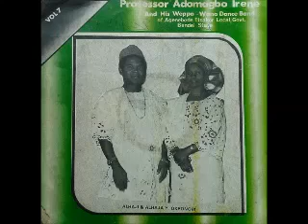Professor Adomagbo Irene And His Weppa - Wano Dance Band Of Agenebode Etsakor 70's NAIJA ALBUM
Label: Coconut ‎– COLP 513
Format: Vinyl, LP, Album
Country: Nigeria
Released: 1982
Genre: Folk, World, & Country
Style: African, Highlife

Tracklist

A1  Oghena Zi Megugwe Miegbe Te Alhaji Oponobi  00:00
A2  Lawyer Obaghidi    09:10
B1  Seven Seven Or Ezekhome   18:41
B2  Patrick-Ogwha  27:23

 Professor Adomagbo Irene And His Weppa - Wano Dance Band Of Agenebode Etsakor Local Govt. Bendel State ‎– Vol 7

Leader, Composed By – Professor Adomagbo Irene

** If you (being a musician or a copyright owner) don't approve your music material to be presented on this channel (or would like any additional info to be published), please contact me (via my Youtube channel ) and I'll remove it in seconds (or add necessary info)!
Thank you in advance for your understanding!